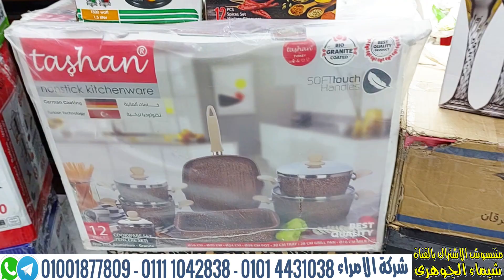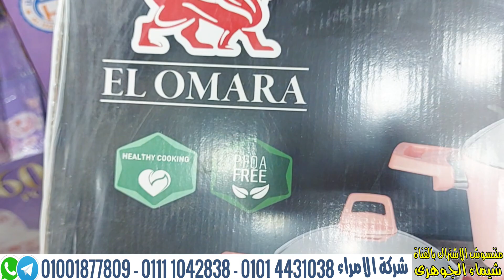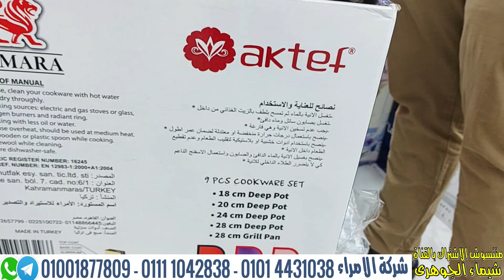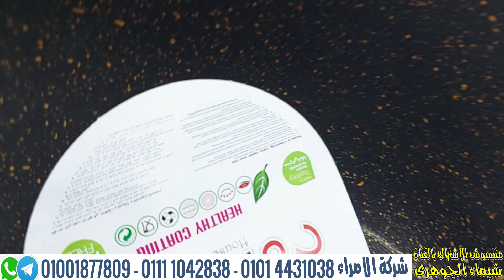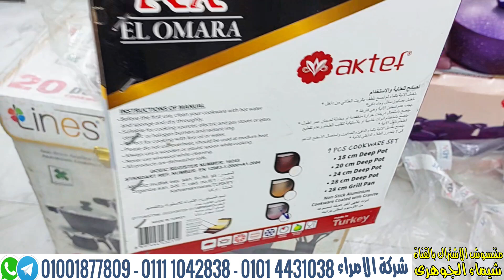مكنتش اتوقع احمد فاجانى🎉🎉🎉حطم اسعار الحلل و هديه على كل طقم استانلس جرانيت سيراميك و شحن مجانى💥💥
للاشتراك فى القناة  👇👇👇
اطقم طواجن بيركس فرنساوى أصلى اسعار اطقم حلل الجرانيت 2022 كورى طقم جرانيت سافلون الاصلى اطقم حلل استانلس اطقم حلل تيفال جرانيت سافلون اطقم حلل سيراميك حلل نيوفلام حلل كوركوماز نيوفلام جرانيت طقم جرانيت سافلون مربع
شركة الأمراء لجميع الادوات المنزليه استراد وتصدير
العنوان / 405 ش بورسعيد بجوار الهلال و النجمه الدور الثانى القاهرة
وللتواصل رقم الحجز   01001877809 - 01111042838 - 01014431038
تليجرام